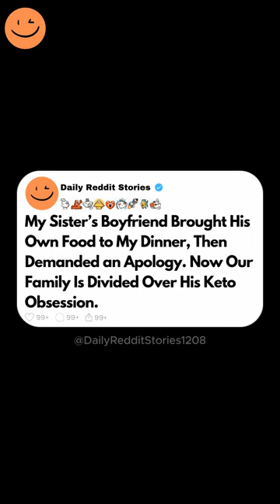My Sister’s Boyfriend Brought His Own Food to My Dinner, Then Demanded an Apology. Now Our Family...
My Sister’s Boyfriend Brought His Own Food to My Dinner, Then Demanded an Apology. Now Our Family Is Divided Over His Keto Obsession.

I, 28F, invited my sister, 25F, and her boyfriend, 26M, over for dinner. I love cooking and had spent hours preparing this fancy meal. Homemade pasta, a slow cooked ragu, a salad, and a tiramisu for dessert. I was really proud of it and excited to have them over. When they arrived, everything was fine at first. We sat down, and I started serving the food. Her boyfriend, let's call him Steve, stared at the pasta for a moment, then looked at me and said, I don't eat carbs. At first, I thought he was joking, but nope, he was dead serious. He goes on about how he's super into keto and carbs are the enemy. Okay, fine, that's his choice. But when I offered to make him a salad or something else on the spot, he refused and said that I should have known about his diet beforehand. This is where it gets weird. He then pulls out a small Tupperware container from his bag, filled with what looked like boiled chicken and broccoli, and starts to eat it at my dinner table while the rest of us are trying to enjoy the meal I spent hours making.